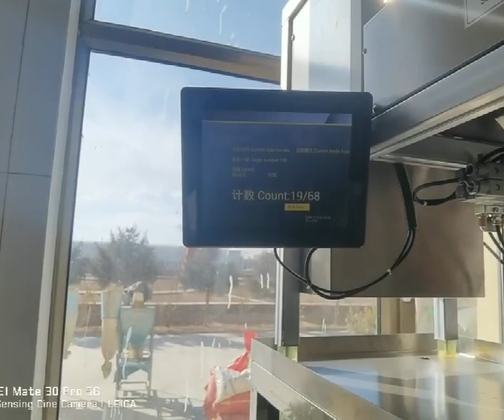MG-150SZC2 automatic premade bags packing machine 2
Minpack Ptd specialized is engaged in the production of seed packing machine for many years, the main products are seeds counter with bagger and seeds weigher with bagger, pneumatic volumetric cup packing machine,zipper doypack packing machine, fully automatic inner bag and outer bag packing machine, fully automatic cans sealing and labeling production line. suitable for all kinds of bags, such as doypack bag, zipper bag, flat sachet bag, etc.
Minpack's customers are all over the world, mainly Malaysia, Indonesia, India, Vietnam, Thailand, etc.